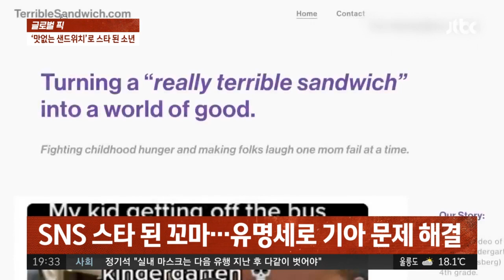"샌드위치가 형편없었어요!" 솔직 맛 평가에 스타가 된 5살 / JTBC 사건반장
오늘의 주인공, 난생 처음 유치원을 가게 된 5살 에이브입니다. 그런데 학교 차량에서 내리자마자 에이브가 내뱉은 말에 부모님은 깜짝 놀랄 수밖에 없었다는데, 무슨 상황이었을까요.